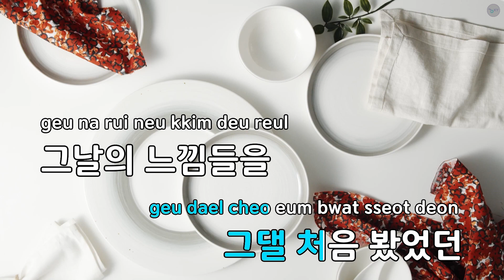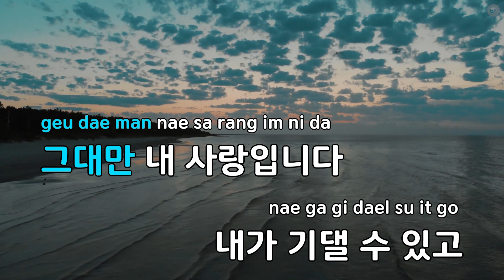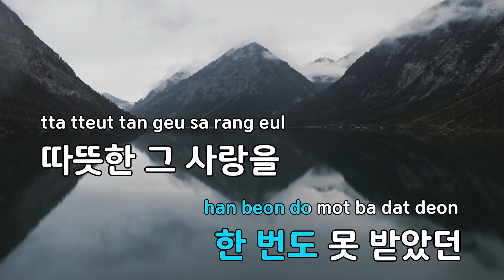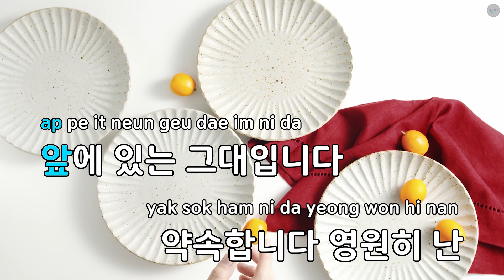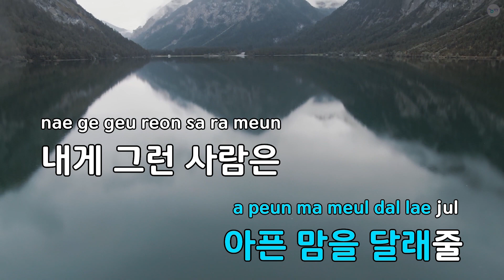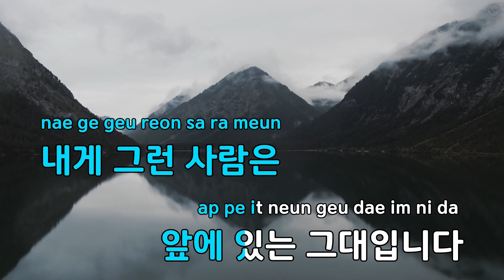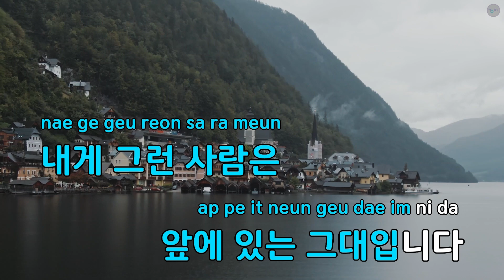그대가 내 사랑입니다 ("왔다 장보리"OST) - 장희영 (KY.94231) / KY KARAOKE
"★ 곡 정보 ★
번호 : 94231
제목 : 그대가 내 사랑입니다 (""왔다 장보리""OST)
가수 : 장희영
작사가 : 필승불패
작곡가 : 필승불패

Copyrightⓒkeumyoung